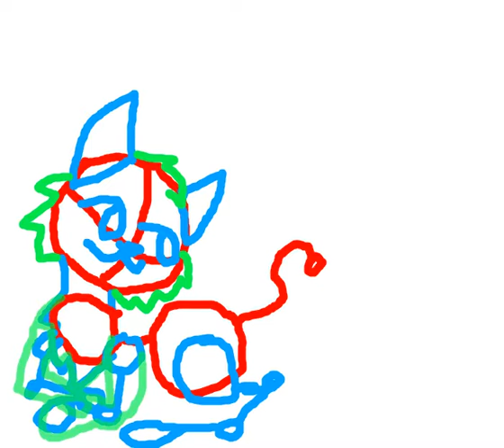how to draw a cat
I created this video with the YouTube Slideshow Creator to music on a diffrent tab well waching